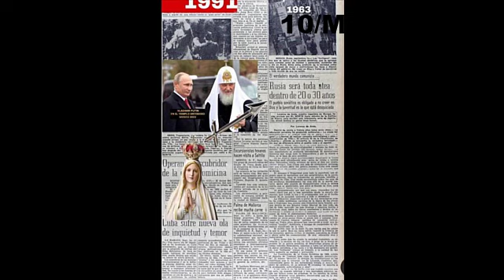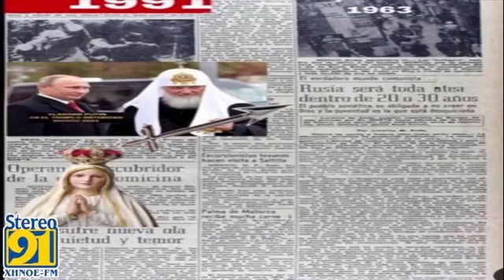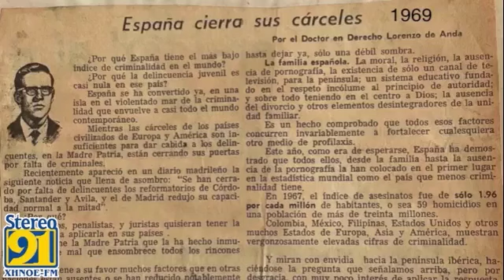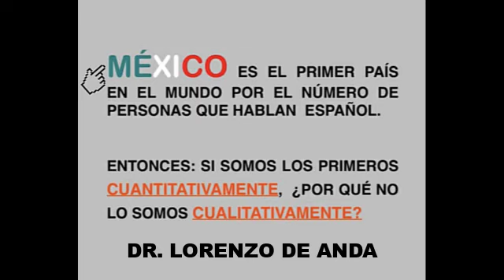LA IDIOSINCRACIA DEL MEXICANO COMENTARIO LORENZO DE ANDA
Tenemos que cambiar, tenía razón el historiador grafico Abel Quezada Calderón.

Comentario grabado el 10 Marzo del 2024.